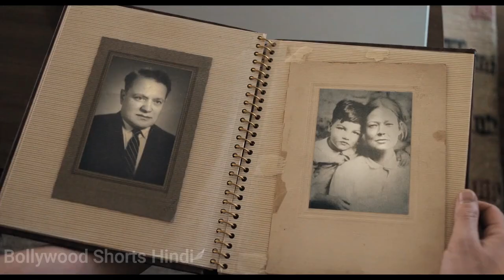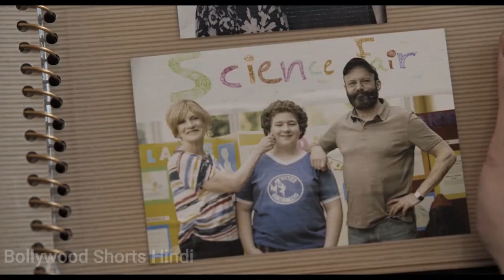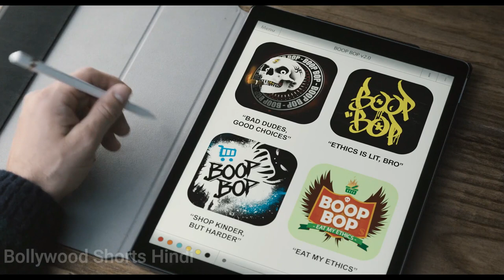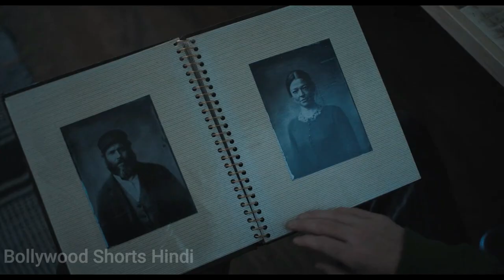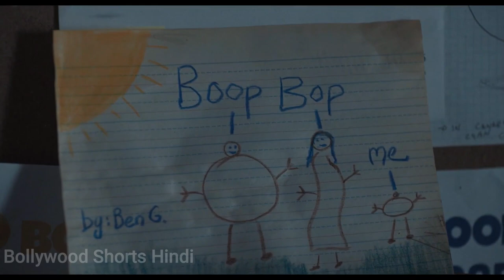Ye Insaan Dubne Ke 100 Saal Baad Bhi Jinda Hai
Ye Insaan Dubne Ke 100 Saal Baad Jinda Hai

An American Pickle Movie Explained In Hindi